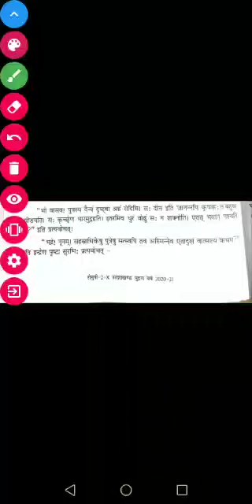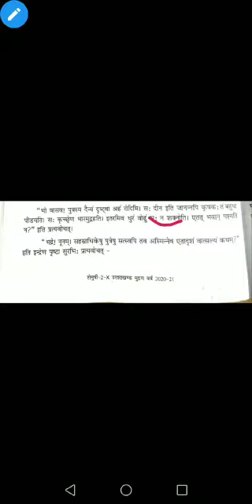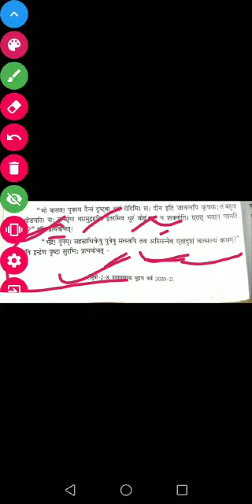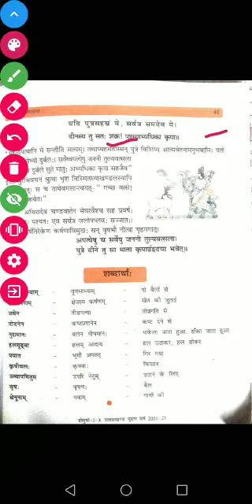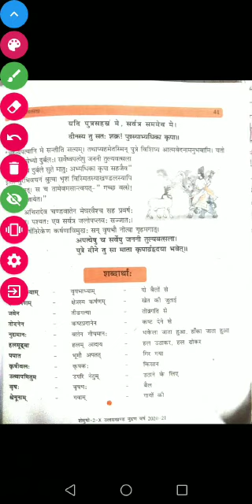Class 10 Sanskrit